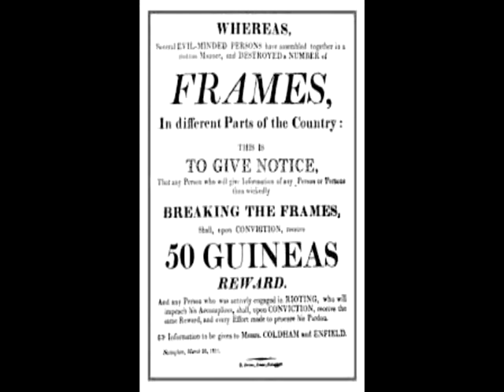hand frame knitter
A song from my movie "The Song of the Soar" written by Brian Langtry and sung by Clair Macrory